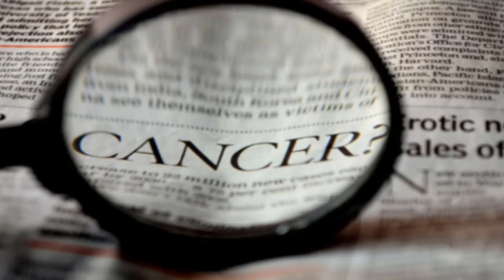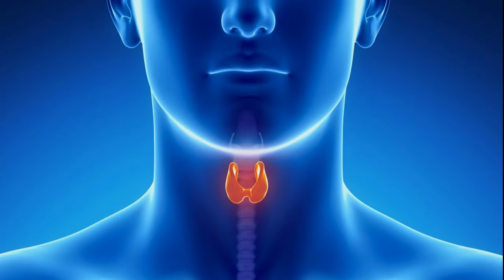Silent Signs Your Body Might Be in Big Trouble